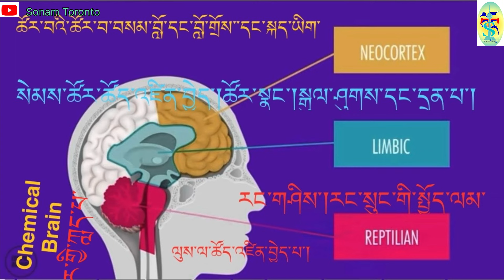Attention:Tibetan YouTubers/ Part 1/ མིའི་སེམས་ཁམས་རིག་པ་།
མི་ཚེའི་ནང་བདེ་སྐྱིད་དང་སྡུག་བསྔལ་གང་ཡང་རྟག་པ་མེད་།
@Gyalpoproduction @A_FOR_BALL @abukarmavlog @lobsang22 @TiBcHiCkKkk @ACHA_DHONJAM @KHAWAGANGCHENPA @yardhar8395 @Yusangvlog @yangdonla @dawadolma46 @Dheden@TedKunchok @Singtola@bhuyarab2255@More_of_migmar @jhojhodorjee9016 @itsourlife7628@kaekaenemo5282